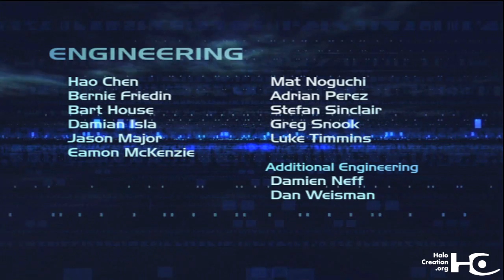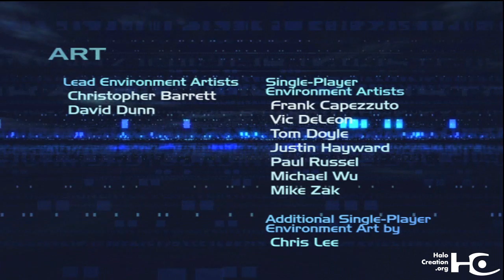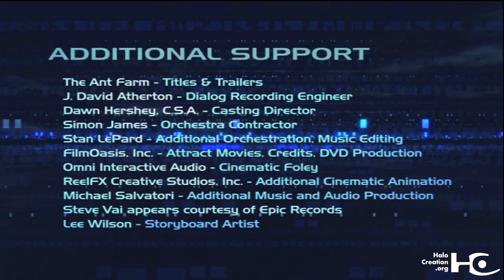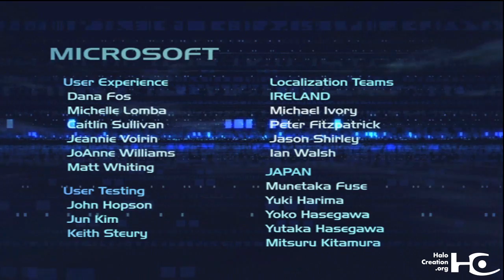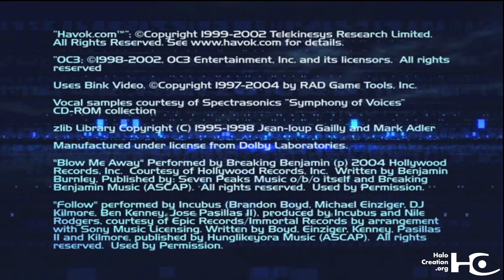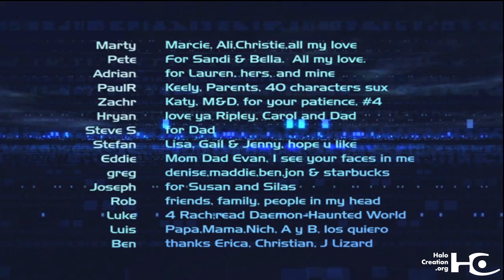Halo 2 - Crédits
Crédits d'Halo 2.